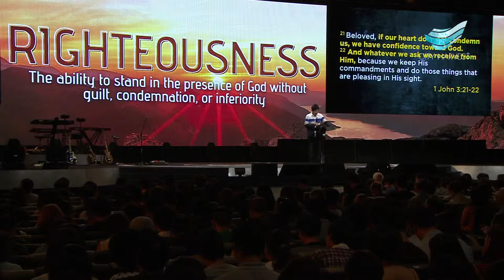Kong Hee - Righteousness - Partakers of Divine Nature - Clip 2/2 [2013-01-06]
Kong Hee - Righteousness - Partakers of Divine Nature - Clip 2/2

A snippet of the sermon preached by Pastor Kong Hee on 6 Jan 2013 at City Harvest Church, Singapore Expo

You can order the full sermon of this service at theinkroom.com.sg